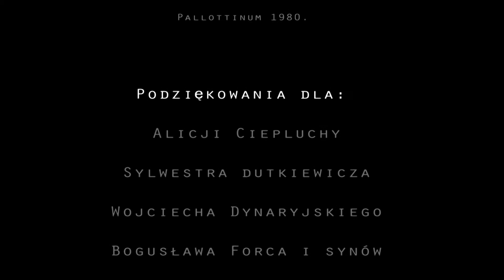Kula Koheleta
Autorski film Andrzej Nowickiego (33 min.) o trzeciej drukującej kuli średnicy metra pt.: Kula Koheleta. Muzyka: kompozycja Tomasza Gila. Drukowanie odbywa się w naturze na polu w Jadwininie koło Pabianic.